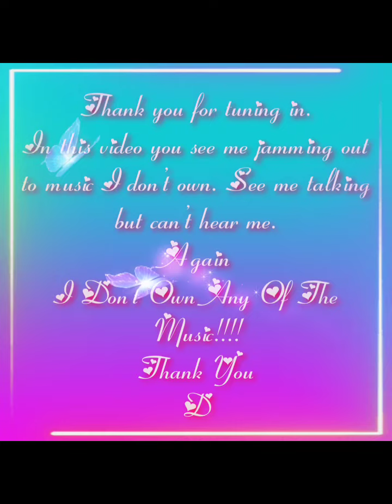Aug 15 2021 Sunday Vibes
Hi everyone. This channel where I talk about almost everything. In this video my routine for Sunday 8/15/2021, I am huge fan of make up! Listed below are what I used in this video. Products from Ipsy, Boxy Charm, Sephora, Birch Box. Think that’s all of them. In this Video… Rockstar energy drink to reduce the puffy eyes.

(Daily Routine)

- HERITAGE STORE Rosewater Facial Toner(Ulta) $11.79
- Basic Eye Lash Curler- by don’t know.
- Ponds - Rejuvenate

Pretty Mera:
- Mermaid Tears II

(Ipsy)
- THRIVE CAUSEMETICS Eye Lift 360° Waterproof Primer

Petra- Pixi:
- Flawless Beauty Primer (Ipsy or Boxy)

Eyeliner…. Unknown

IL Makiage: (Ipsy)
- BLACK CARD - LIFT, CURL & LENGTHEN MASCARA $

Peachy Queen:
-  Strawberry Lemonade $27.99

Oryza Beauty:
- Malibu Sunrise Ombré Blusher (Ipsy)

Lime Crime:
- Bushy Brow - Honey Brown $18.00
- Brownie Pen - Neutral Dark

Tarte Cosmetics:
- Amazonian clay 12-hour full coverage foundation - Light Honey $39
- Creaseless Concealer - light honey (light skin with peach undertone $26

Do enjoy. Stay blessed.